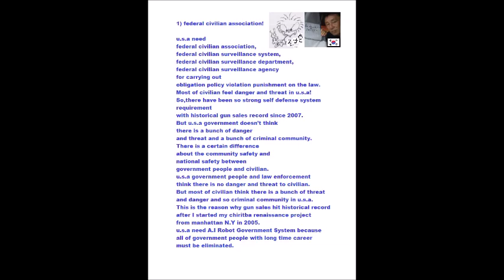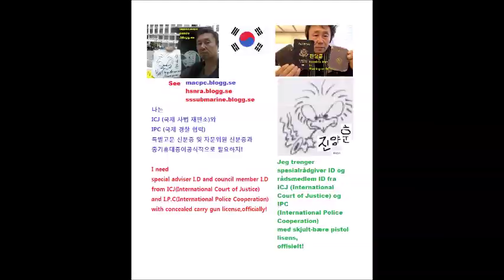My Sep 21,22 2019 Slideshow 4